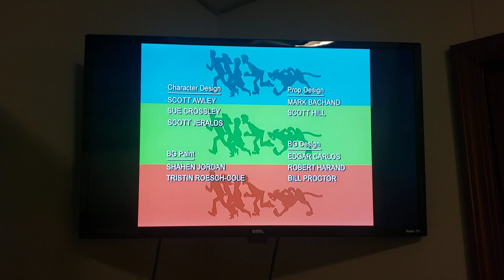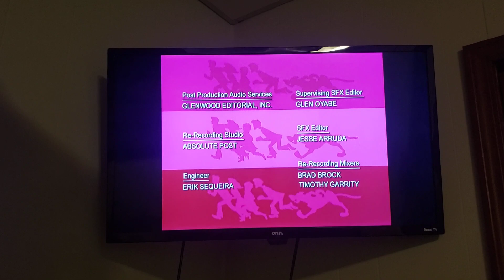Closing To What's New, Scooby-Doo?: Complete 1st Season 2007 DVD (Disc 2) Part 1 & 2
A SCOOBY-DOO CHRISTMAS
TOY SCARY BOO
HOMEWARD HOUND